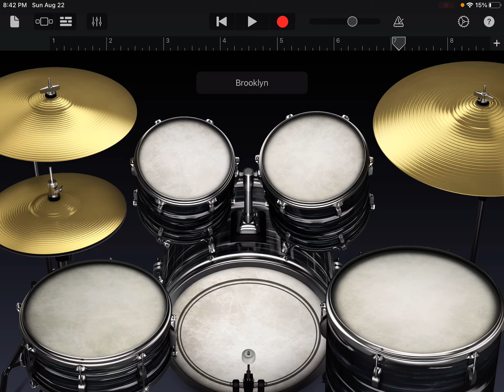POV: weird al live drum solo/hehehehehehe